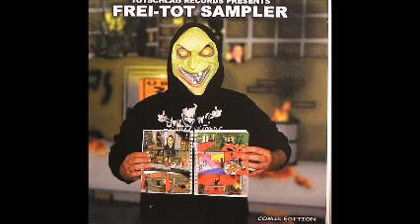disorder - nice girlfriend